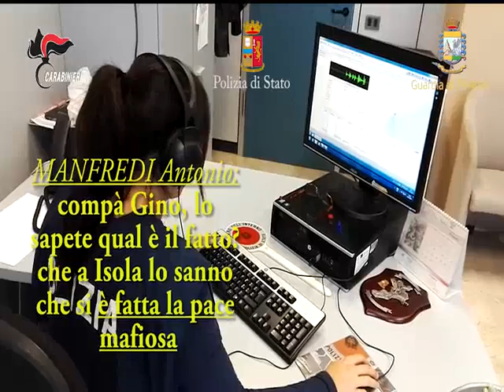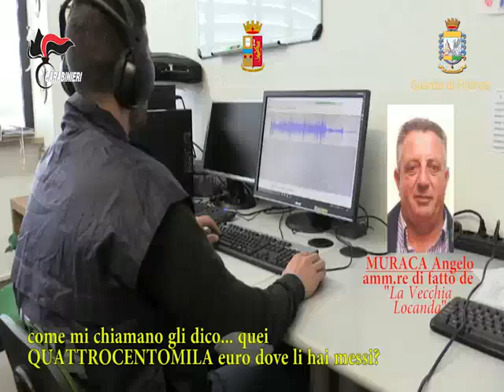Catanzaro: 68 arresti eseguiti da Carabinieri, Polizia e Gdf su disposizione DDA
Operazione Jonny